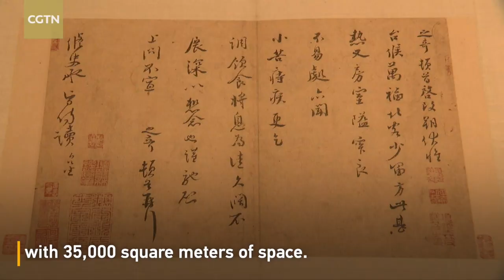Beijing's Palace Museum expected to complete massive expansion in 2025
China's iconic century-old Palace Museum at the heart of Beijing is expected to triple the number of artifacts on display and hold more types of exhibitions once a massive expansion is completed in 2025.